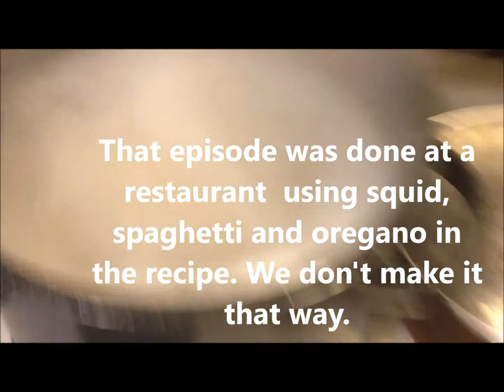Cuttlefish with Bucatini in Squid Ink Sauce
Lou is back and revisiting and remaking an old dish more delicious!